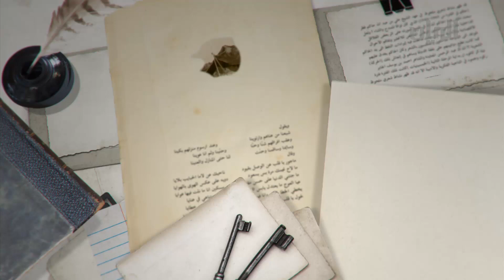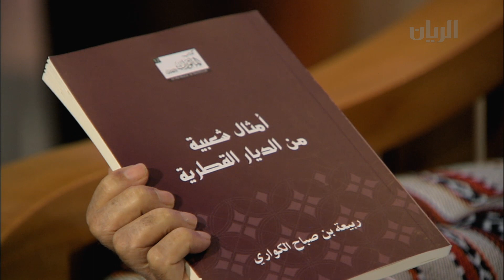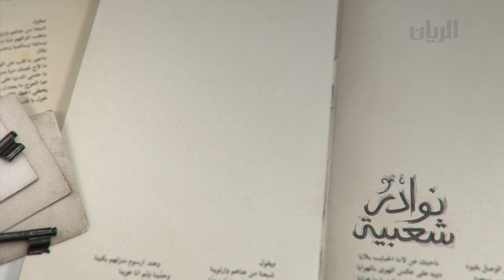برنامج نوادر شعبية - 22-10-2017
تتضمن هذه الحلقة لقاء مع الشاعر/ حامد بن علي الحبابي في 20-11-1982م

يقدم هذا البرنامج الشاعر حمد محسن النعيمي.